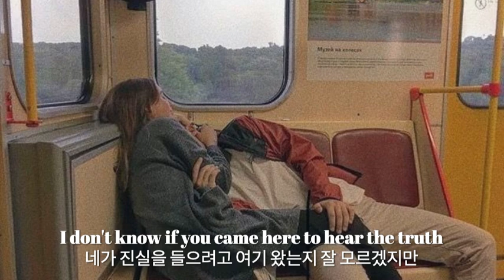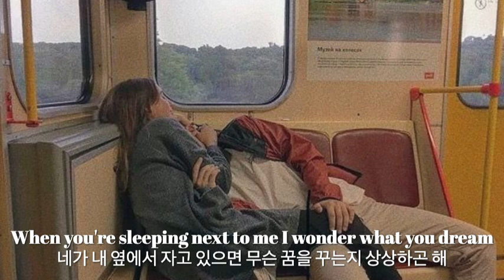MOSSS - IDK [가사/해석/lyrics]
추천곡은 댓글에 남겨주세용